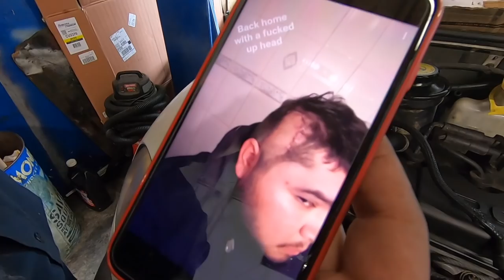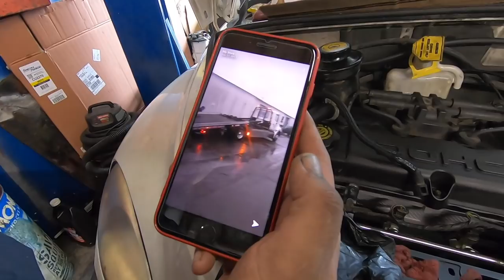Emotional story....What really happened to Mario?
MARIO GRAM @_mario_45acp

CR SPOTLESS

HOBART WELDER